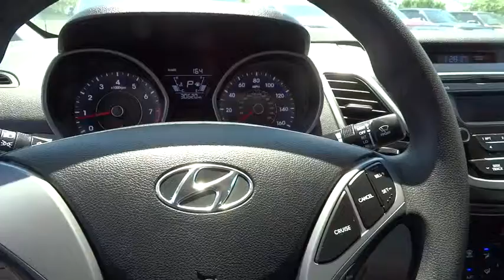2015 HYUNDAI ELANTRA Santa Rosa, Petaluma, Marin, San Francisco, North Bay, CA FH622736R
2015 HYUNDAI ELANTRA
2015 HYUNDAI ELANTRA 4DR SDN (ALABAMA PLANT) - Stock#: FH622736R - VIN#: 5NPDH4AE2FH622736

2727 Dowd Dr.

EPA 38 MPG Hwy/28 MPG City! SE trim. CARFAX 1-Owner. iPod/MP3 Input, CD Player, Aluminum Wheels, Satellite Radio. SEE MORE!br /br /KEY FEATURES INCLUDEbr /Satellite Radio, iPod/MP3 Input, CD Player, Aluminum Wheels MP3 Player, Remote Trunk Release, Keyless Entry, Child Safety Locks, Heated Mirrors. br /br /EXPERTS ARE SAYINGbr /The Elantra is noticeably quiet at freeway speeds and is indeed one of the quieter cars in its segment in this regard. -Edmunds.com. Great Gas Mileage: 38 MPG Hwy. br /br /WHY BUY FROM USbr /The new and pre-owned inventories at Lithia Chrysler Jeep Dodge of Santa Rosa are always stocked with a wide variety of Chrysler, Dodge and Jeep vehicles. The qualified sales representatives and expert auto technicians provide you with a straight forward, no hassle shopping and service experience every time. Come and meet us today at 2727 Dowd Drive; you can see everything our Santa Rosa, CA dealer has to offer! br /br /Plus government fees and taxes, any finance charges, $80 dealer document processing charge, any electronic filing charge and any emission testing charge. (Eff 7/1/12). Price contains all applicable dealer incentives and non-limited factory rebates. You mabr / Some of our used vehicles may be subject to unrepaired safety recalls. Check for a vehicle's unrepaired recalls by VIN